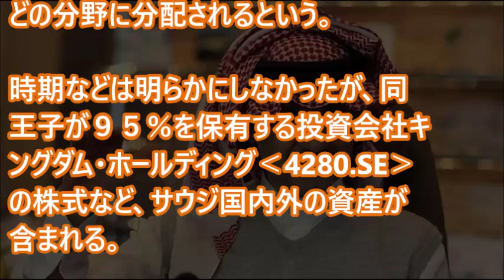サウジアラビアの富豪が慈善事業へ寄付⇒その金額が凄すぎる！！！【いい話】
貧乏人になる人の８つの特徴～こんな共通点が！～

初めて知ったお金持ちになる人の8つの共通点

クリスマスに起きた2つの奇跡【感動する話】

【感動実話】紆余曲折を経て彼女と11年後に結ばれた。この先ずっと幸せの予定

実家が名門・お金持ち！実は御曹司と聞いて驚く芸能人ランキング